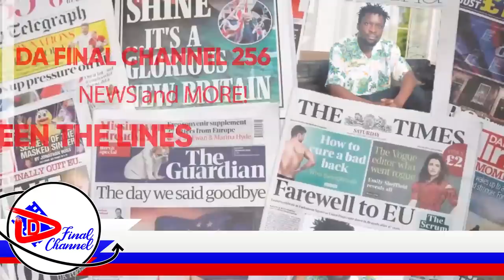ESANYU MUKYALA CEPCOH YVONNE ALANGIRIDDE . NZE EKYANDEETA NKIMAZE. CEPHCOH AJJA KUSALAWO ANI MUTUFU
TRENDING STORY